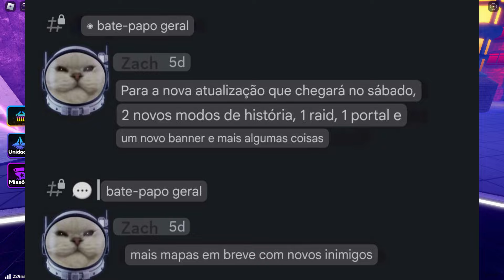IGRIS CONFIRMADO?! VAZOU TUDO DA UPDATE 1 DO ANIME DEFENDERS!!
Fala Rapaziada, aqui quem fala é o Asta mais uma vez! 🍪

subcool
sub2toadboigaming
sub2mozking
sub2karizmaqt
sub2jonaslyz
sub2riktime
sub2nagblox
200kholymoly
release2024